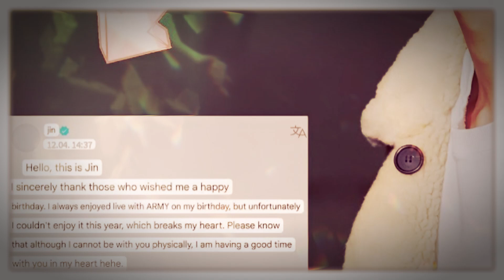BTS Singer Jin Returns To The Charts As He Prepares To Jumpstart His Music Career